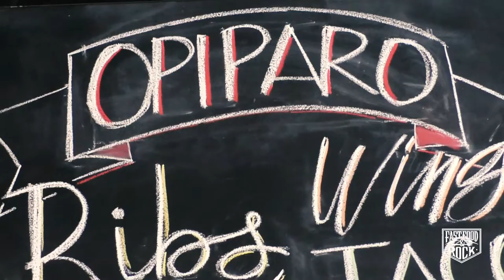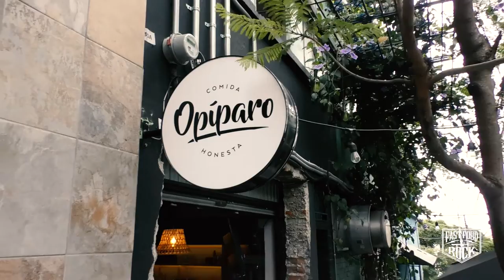Fast Food and Rock: Opíparo ft David Lemus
⚡ Cristian Galicia y David Lemus (Filoxera) prueban las hamburguesas, tacos y pasta de Opíparo, uno de los mejores restaurantes de la Ciudad de Guatemala.

🤘 Fast Food and Rock es un blog de recomendaciones de comida y música en Guatemala.